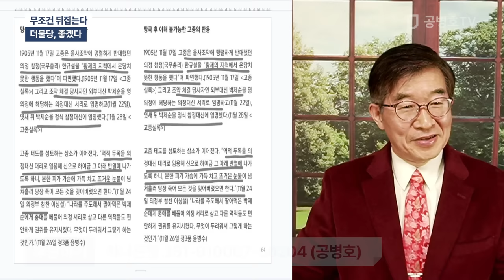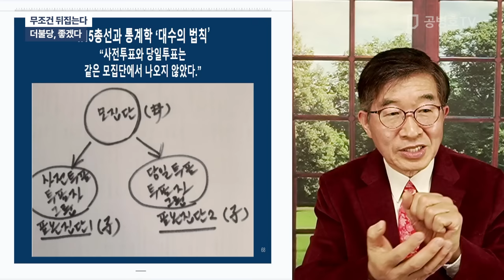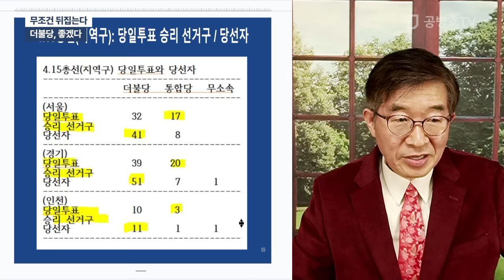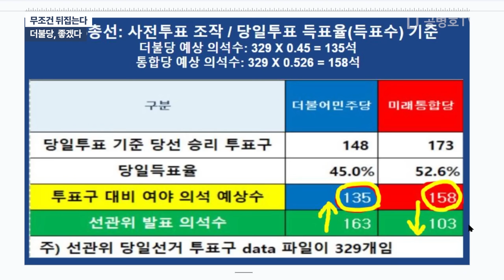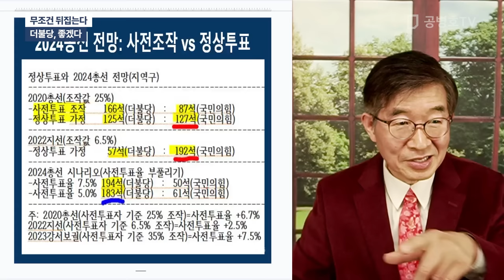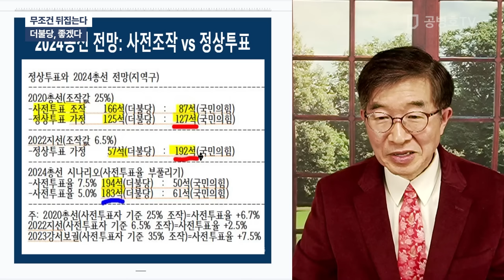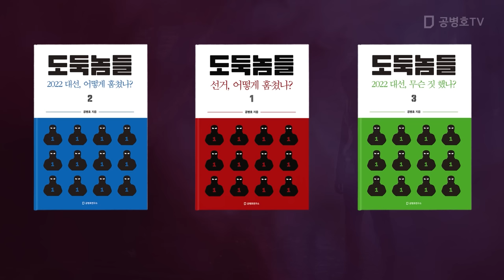무조건 뒤집는다 / 더불당, 좋겠다 [공병호TV]